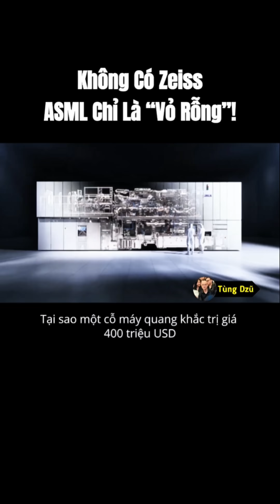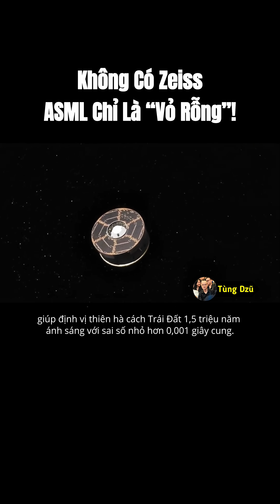Zeiss – Gã khổng lồ giấu mặt sau máy EUV 400 triệu USD